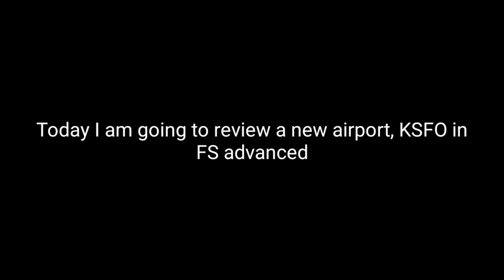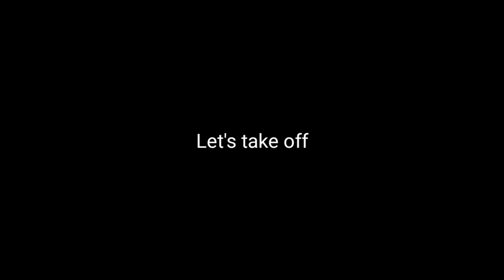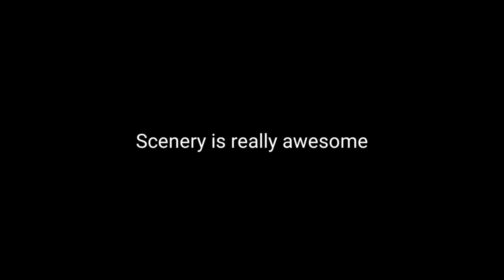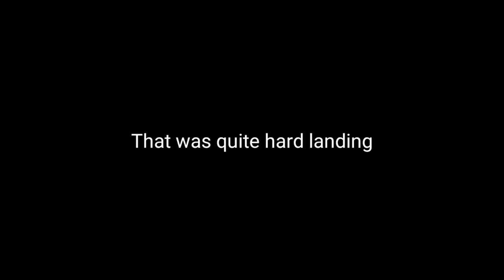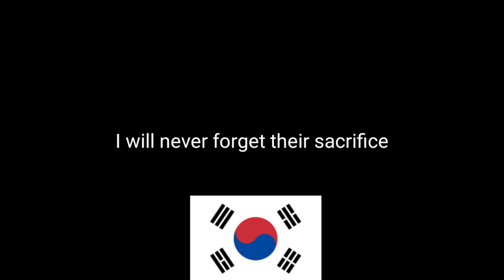FS Advanced - The New Airport San Francisco (KSFO)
Today's Advanced Video: FS Advanced - The New Airport San Francisco (KSFO)

Swiss001 Flight Sim Setup:
*Yoke & Throttle
*Rudder Panels

Korea001 Specs:

Mobile:
Galaxy Note 5
Galaxy S8+

PC:
15" LG Ultra Gear
Processor: Intel Core i7 10th Gen.
Ram: 16GB DDR4
SSD: 256GB + 512GB (M.2 NVME SAMSUNG)
Graphic: Intel UHD Graphic + GTX1050

PC:
15" MacBookPro Touchbar (highest specs)
Processor: 3,1 GHz Intel Core i7
Ram: 16 GB 2133 MHz LPDDR3
GPU: Intel HD Graphics 630 1536 MB + Radeon Pro 560
SSD: 1tb

©Korea001 2020